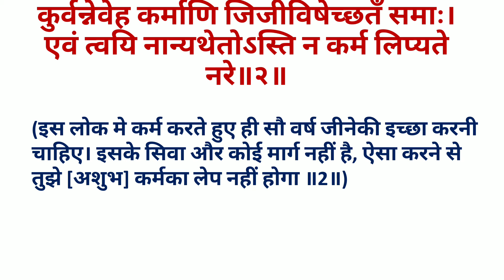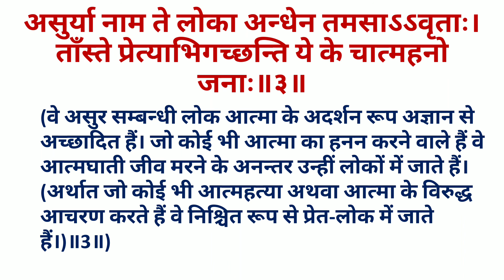ईशावास्योपनिषद, मंत्र संख्या 2,3, second paper, BA 2nd year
Manilata Pachanot,Assistant Professor,Sanskrit,Government Girls College, Bundi, Rajasthan